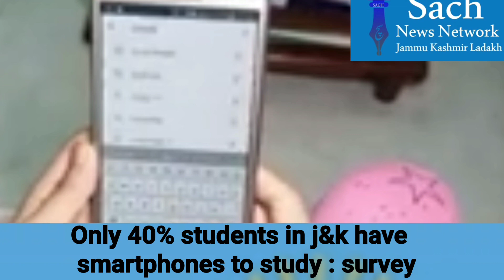WATCH NOW //DINBHAR_KI_KHABAR : J&K ; TOP 10 HEADLINES OF TODAY i.e 23 NOV 2021